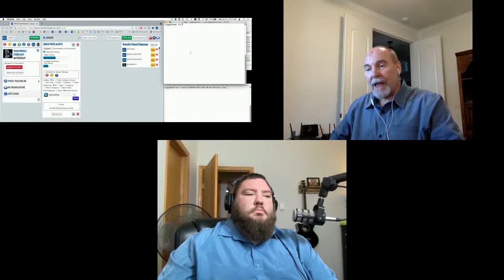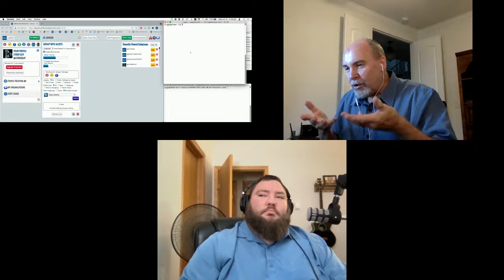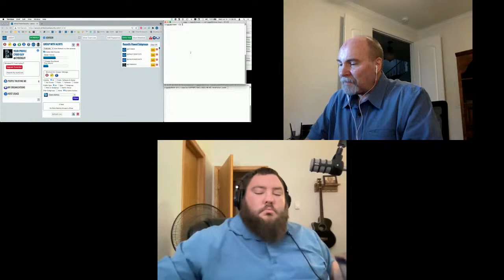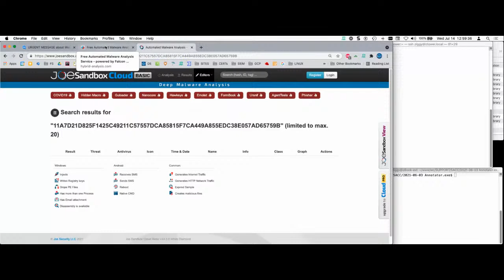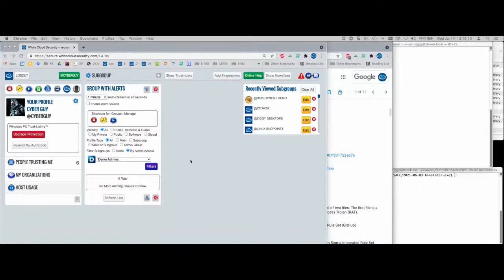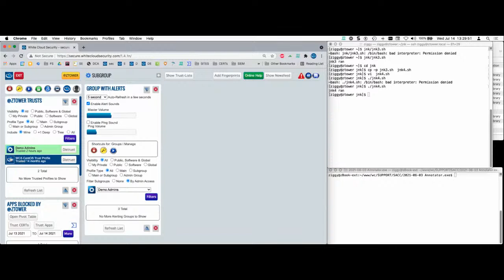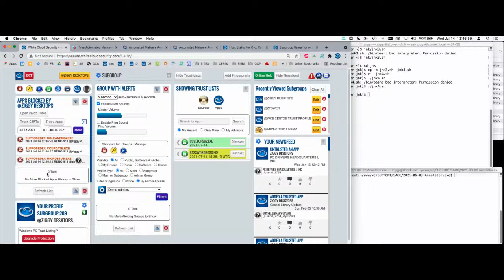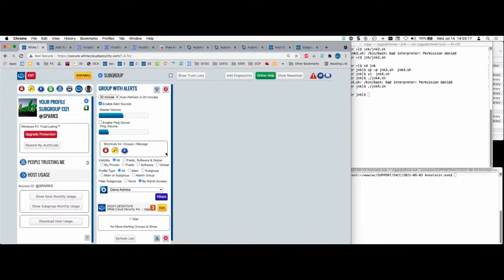White Listing Security with White Cloud Security